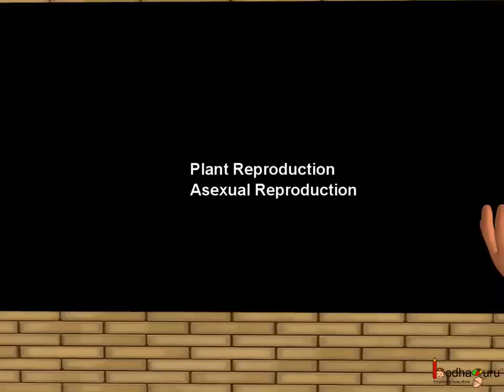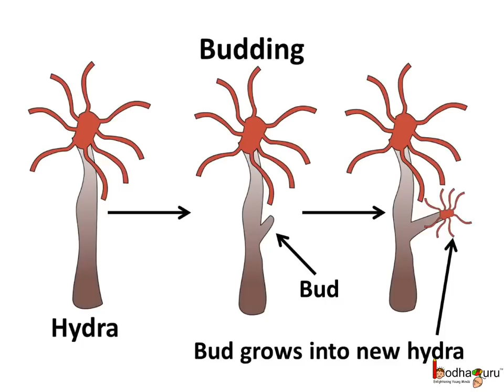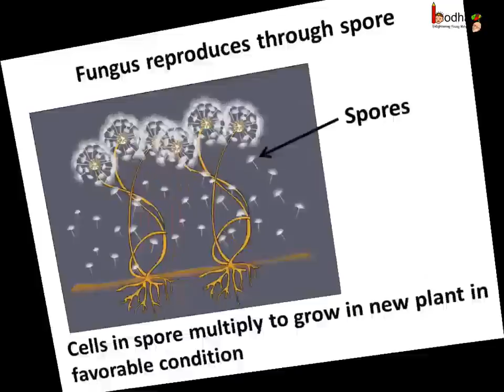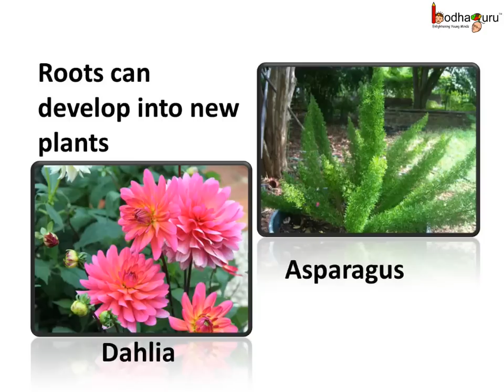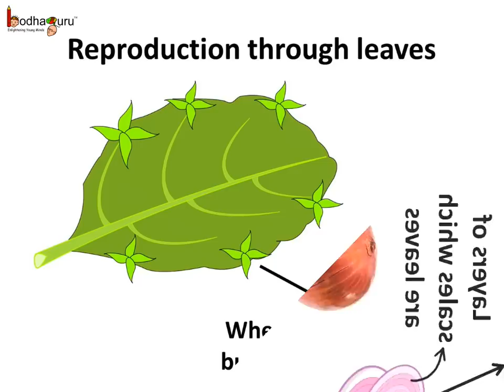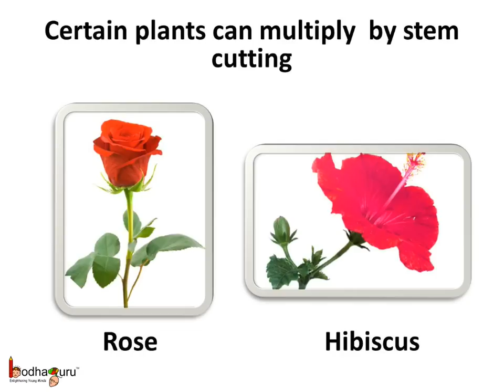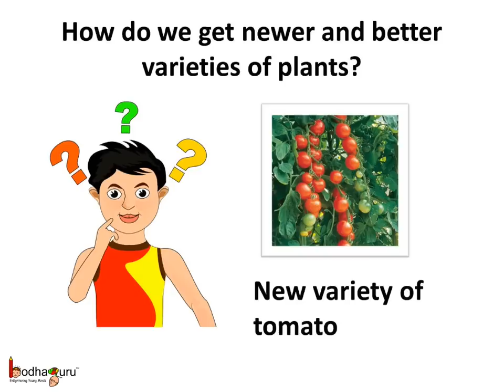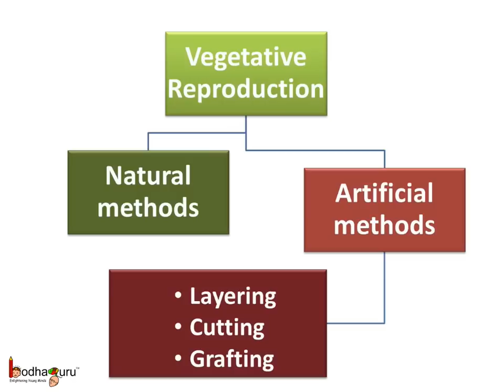Science - What is Asexual Reproduction in plants - Hindi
Hello,
BodhaGuru Learning proudly presents an animated video in Hindi which explains about asexual reproduction in plants. It explains about budding in hydra, fragmentation in spirogyra and many other asexual reproduction processes. It explains how plants reproduce through spore. It describes vegetative reproduction and artificial ways to carry out vegetative reproduction like cutting, layering, grafting etc.

Team BodhaGuru